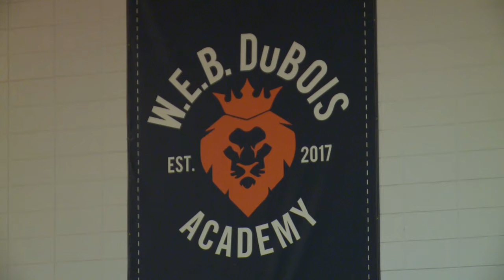W.E.B. DuBois preparing for inaugural varsity football season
The Lions football head coach George Durant said this year is history in the making.